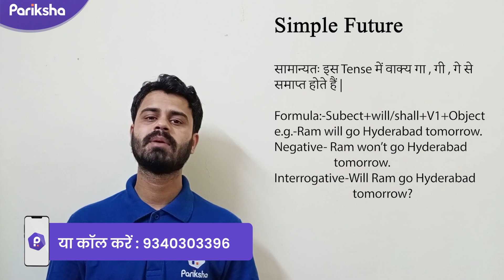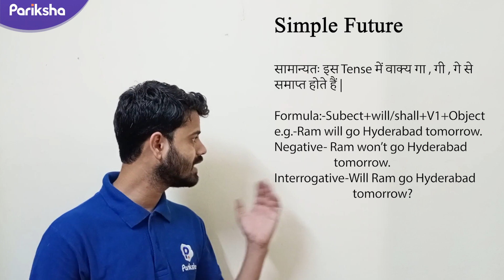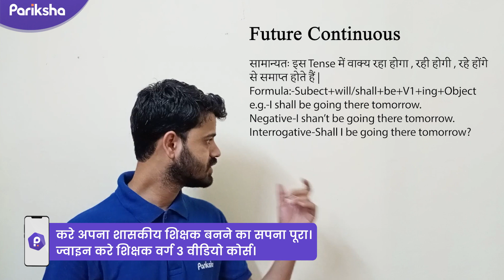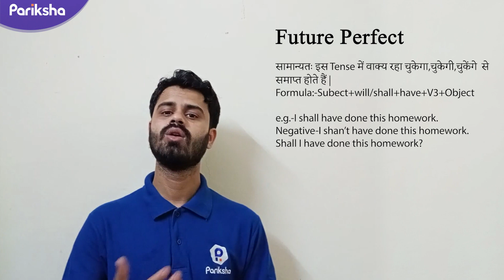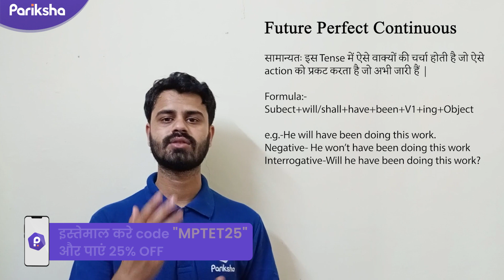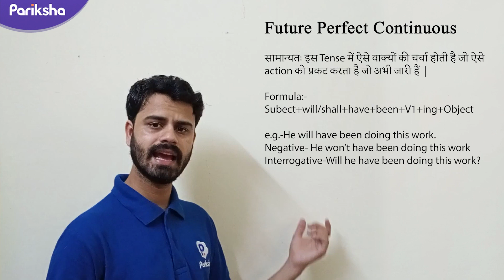Future Tense | सविंदा शिक्षक वर्ग 3 | English | MPTET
हम लाये है | शिक्षक वर्ग 3 के English की क्लॉस  जिसमे आपको Future Tense की विस्तार से जानकारी दी गयी है  जो आपकी संविदा शिक्षक वर्ग 3 की तैयारी में मदद करेगी |

13 जनवरी से परीक्षा ऍप पर वर्ग 3 की तैयारी के लिए विषय सम्बंधित रोज Live Class चालू हो चुकी हैं |
निचे दी गयी लिंक पर क्लिक करें और अभी डाऊनलोड करें परीक्षा ऍप।
और 25% डिस्कॉउंट के लिए SHIKSHAK25 कूपन कोड उसे करें |
वर्ग ३ की तैयारी को और बेहतर करने के लिए निचे दी गए वीडियो की लिंक पर क्लिक करें |

4. थॉर्नडाइक का प्रयास एवं त्रुटि का सिद्धांत| शिक्षक वर्ग 3|Laws of Learning by EL Thorndike